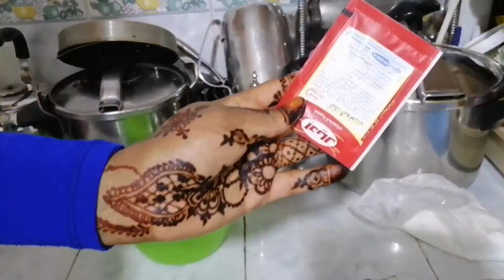تلميع اواني الاينوكس بأقل مجهود بخلطة سحرية تزيل الاوساخ المتراكمة لسنوات في 5دقائق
تلميع وتنظيف الاواني بسرعة البرق وتمتعي بنظافة ولمعان لا مثيل له جربي وحكمي

تلميع
 الاواني الفضية,
تلميع الاواني الالومنيوم,
تلميع الاواني المحروقة,
تلميع الاواني النحاسية,
تلميع الاواني بالبيكربونات,
تلميع الاواني بالخميرة,
تلميع الاواني الزجاجية,
تلميع الاواني بالصابون البلدي
حيل منزلية باشياء بسيطة,
حيل منزلية ووصفات سهلة,
حيل منزلية للمطبخ,
حيل منزلية مغربية,
حيل منزلية رائعة,
حيل منزلية 123 go,
حيل منزلية باشياء بسيطة للمطبخ,
حيل منزلية جديدة,
حيل وافكار منزلية 123 go,
حيل وتدابير منزلية 2021,
حيل وافكار منزلية 2020,
حيل منزلية ووصفات سهلة 2,
حيل وتدابير منزلية 2020,
حيل منزلية في 5 دقائق,
حيل وافكار منزلية في 5 دقائق,
حيل وتدابير منزلية في 5 دقائق